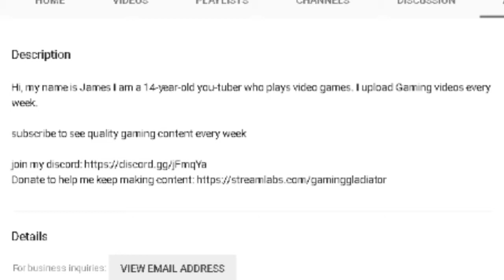WHERE AM I (Eggs For Bart)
Well, welcome to the Gaming Gladiator channel. On the Gaming Gladiator channel, we play video games. We mostly stick to PC gaming.